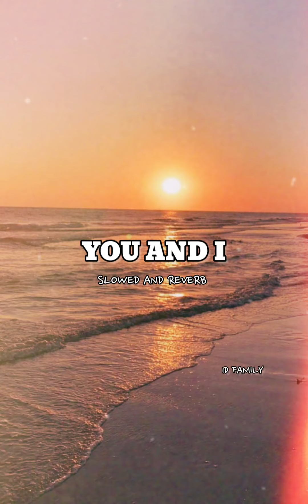You and I ~ Slowed and Reverb 🤍🌝 || ONE DIRECTION